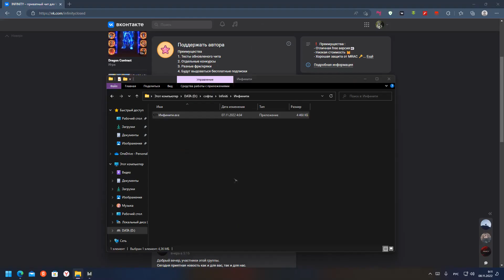🔥БЕСПЛАТНЫЙ ЧИТ НА ВАРФЕЙС🔥2023🔥 ЧИТЫ НА WARFACE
Скачать:
пароль от архива - 1